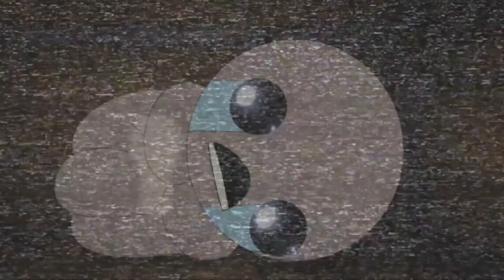The Binding of Isaac - Most OVERPOWERED Run FINAL